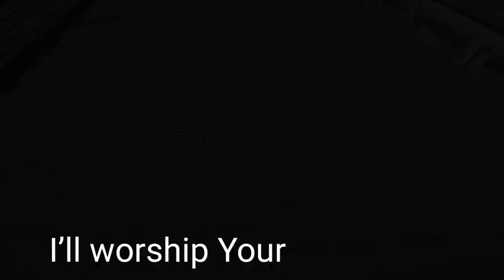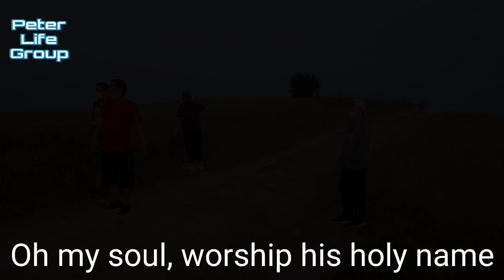10,000 Reasons - Peter Life Group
10,000 Reasons

By Matt Redman

10,000 REASONS VIDEO

10,000 REASONS LYRICS